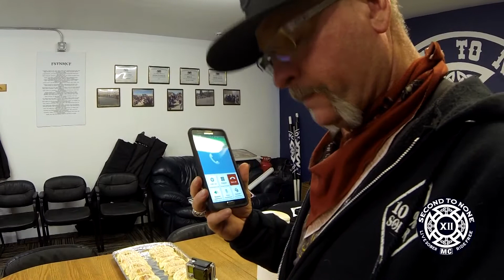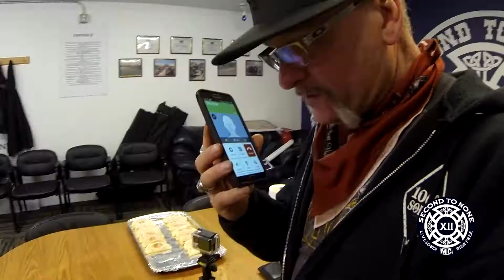Second to None M/C Raffle Drawing - March 22, 2015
Second to None M/C-Anchorage had our first cash raffle drawing on March 22, 2015.  These are the winning tickets being drawn and the phone calls to each of the winners.